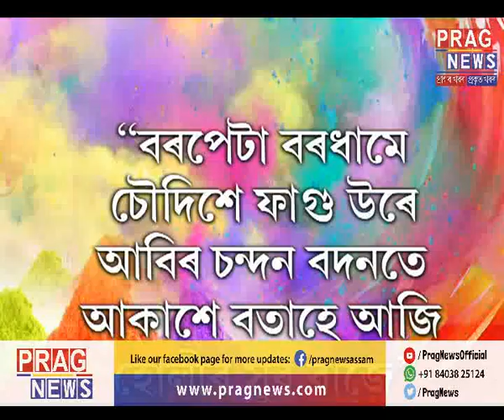Barpeta's special Holi attraction | Assam prepares for Holi celebration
Barpeta widely celebrates Holi every year. The Holi preparation in Barpeta as well as in other parts of Assam has already started. Watch the preparation for Holi in Assam